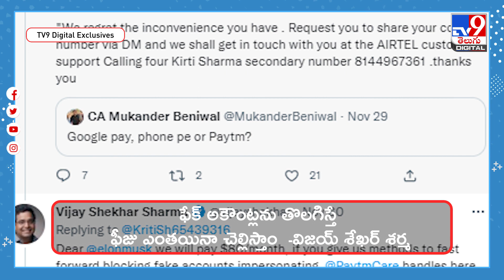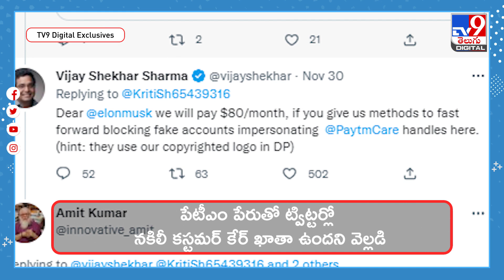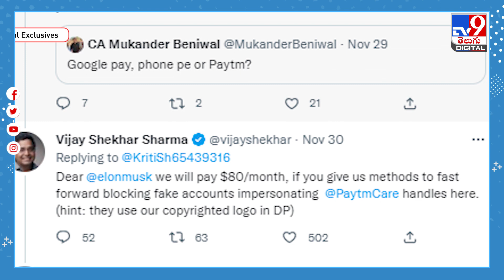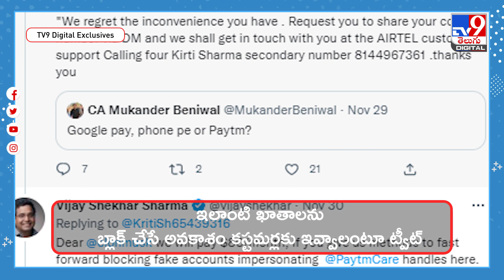అలా చేస్తే.. 8 కాదు 80 ఇస్తాం! ట్విట్టర్ బ్లూటిక్ ఫీజుపై పేటీఎం చీఫ్ వ్యాఖ్య